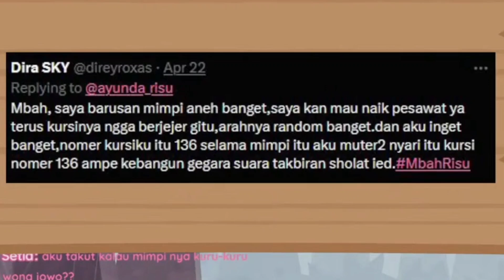𝐌𝐛𝐚𝐡 𝐑𝐢𝐬𝐮 𝐦𝐚𝐥𝐚𝐡 𝐭𝐚𝐟𝐬𝐢𝐫 𝐭𝐨𝐠𝐞𝐥 pas lihat mimpi yang ada angka nya 𝐰𝐤𝐰𝐤 【𝐡𝐨𝐥𝐨 𝐢𝐝 𝐜𝐥𝐢𝐩】【𝐡𝐨𝐥𝐨 𝐢𝐝 𝐜𝐥𝐢𝐩】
• Talent Chanel

• Source Stream :
【hololiveId】MbahRisu Eps 2 : Let me interpret your dream【Ayunda Risu】

• Credit :
• BGM from DOVA-SYNDROME